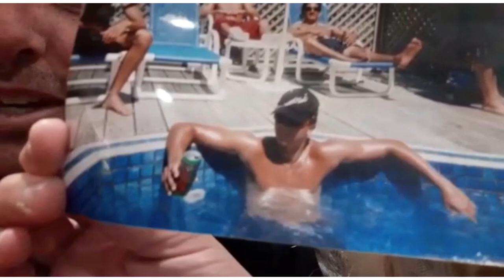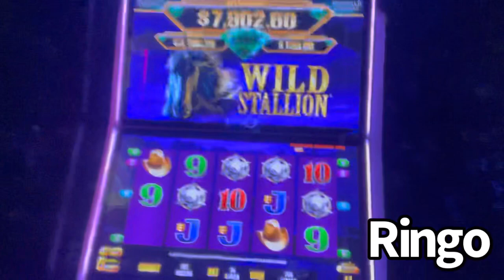Michael Edwards 40th